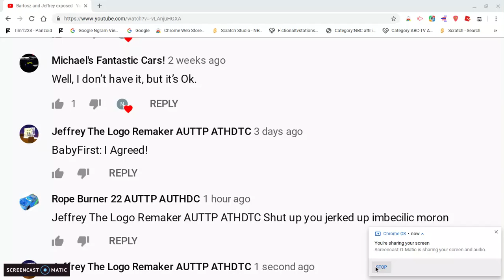just stop watching it. jeez.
Rope Burner Called me a jerked up imbecilic moron!

Disowned because I Still Hate bartosz